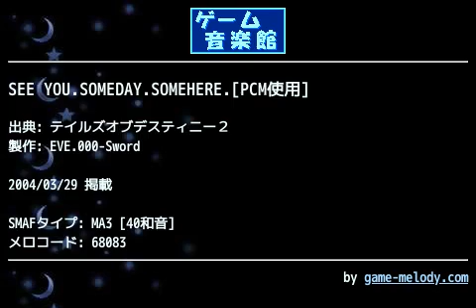SEE YOU.SOMEDAY.SOMEHERE.[PCM使用] (テイルズオブデスティニー２) by EVE.000-Sword | ゲーム音楽館☆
投稿者: EVE.000-Sword
投稿者コメント: エンディングの曲でしたっけ。そんなに印象はなかったんですが聞いてみて良かったんで作りました(^O^)今回も携帯で採譜したんで6KB↓の携帯作の方も用意しました。
EVE's HP
[製作:Cherry&amp;ATS-MA3]
[確認:V601SH]
[投稿日:04.3/26]